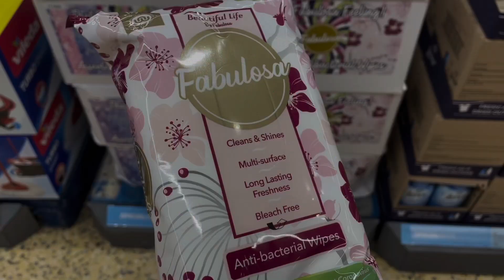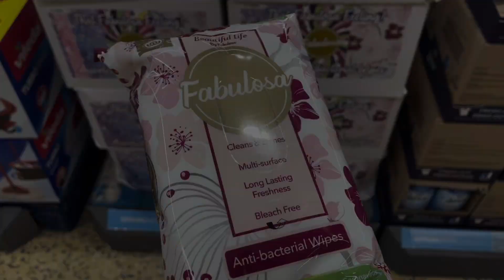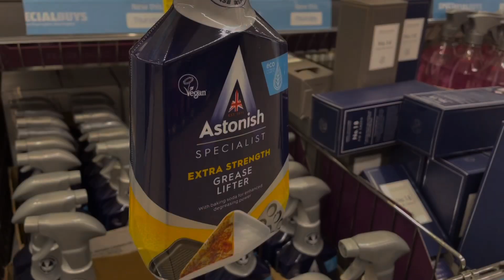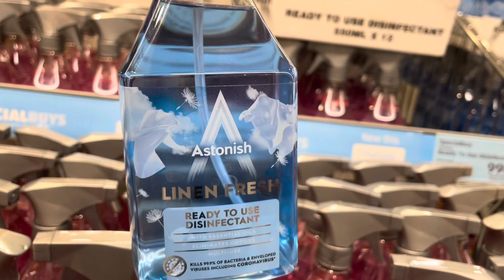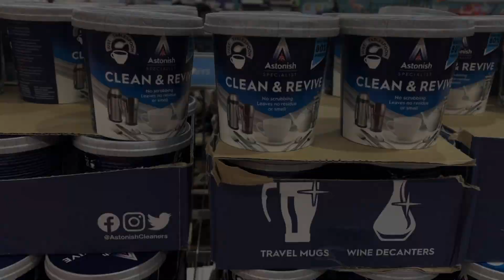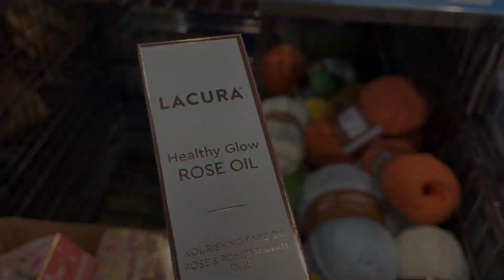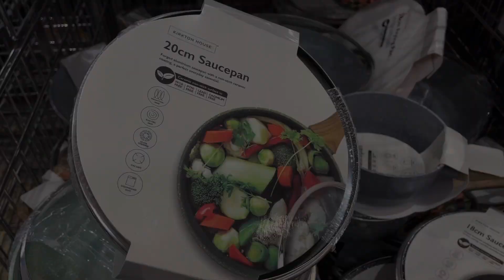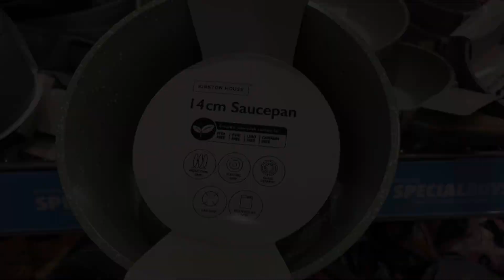NEW IN ALDI MAY2022‼️ AISLE OF ALDI 2022 | SPECIAL BUYS | COME SHOPPING WITH ME | COSY CORNER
HELLO ALDI MAY 2022!!

Come shopping with me at ALDI and let's take a look at what's new in the Middle Aisle / Special Buys Aisle of Aldi for May 2022. 😍

If you want to update / refresh your home / garden for Spring & Summer 2022 then ALDI is the perfect place for garden decor / homeware.

Amazing Aldi 2022!! 🧡

So grab a hot chocolate, cup of ☕️ 😉 or your favourite tasty treats, get super cosy, relax and enjoy the Aldi May 2022 tour.

Carol ❤️ ❤️